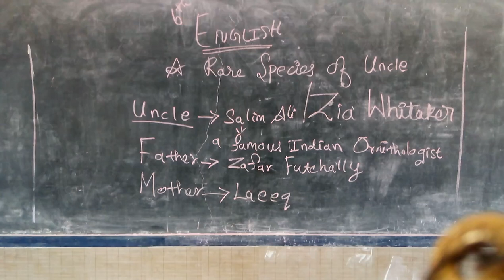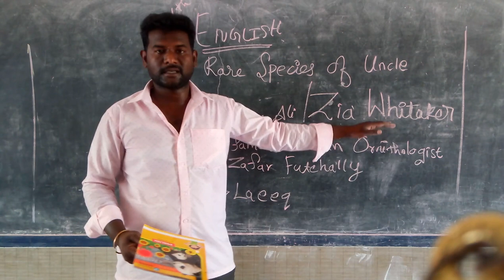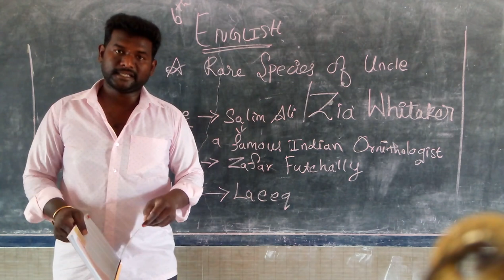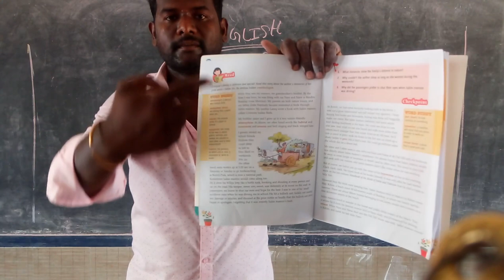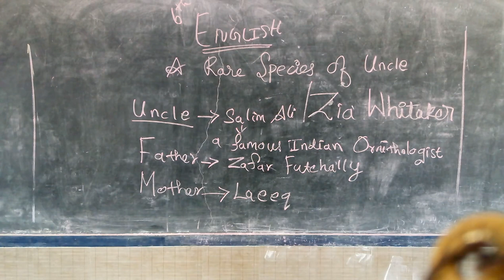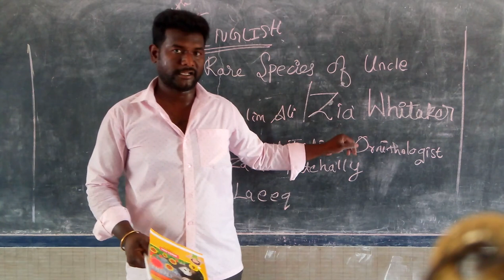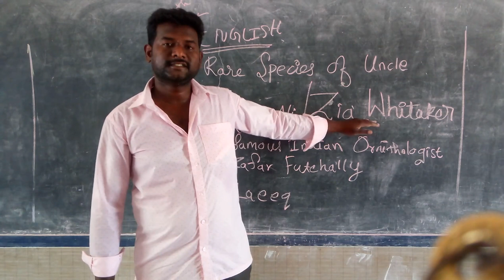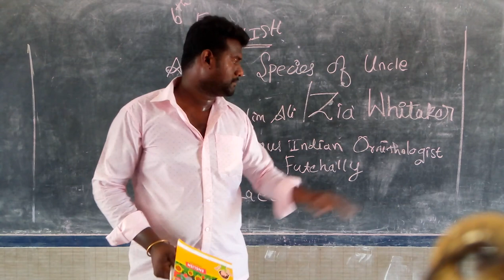6 English Part 2